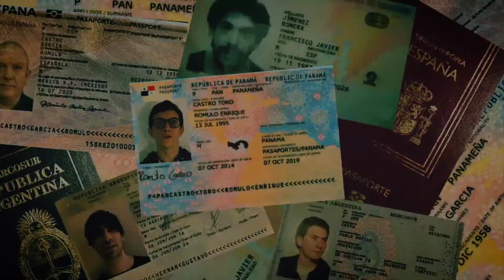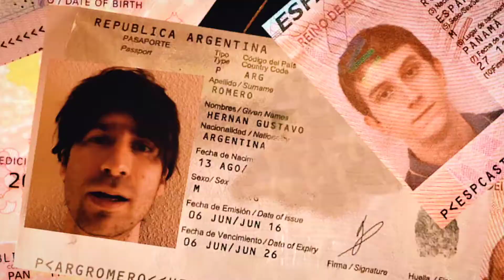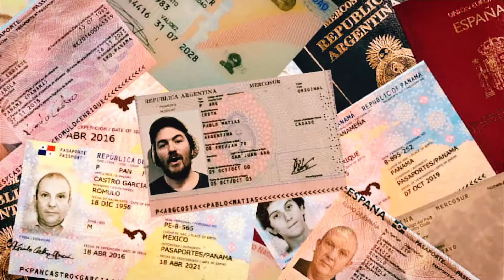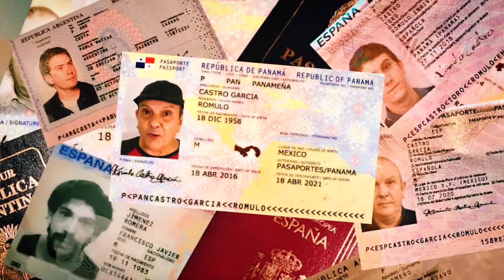Cancioneros: “Compartidas” (2021)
CANCIONEROS CON PROPUESTAS COMPARTIDAS

Saltando fronteras de edad, estilo, país o confinamiento, 5 cancioneros hispanoamericanos se unen para proponer estas canciones compartidas, convocando a un nutrido grupo de almas musicales acompañantes en Buenos Aires, Panamá, Barcelona y Madrid.

La oportunidad nació tras la “peña” que compartieron Quinto Rómulo (Panamá-Valencia), Javi Romera (Madrid), Hernán Romero (Buenos Aires-Madrid), Matías Costa (Mendoza-Barcelona) y Rómulo Castro (Panamá-Valencia), en el CALVARIO BAR de Madrid, allá por septiembre de 2019, antes del pandemónium colectivo.

La propuesta sonora fue concebida y producida por Hernán Romero. Para fortalecerle sonoridades, fueron convocados en Buenos Aires “Los Artesanos de la Canción”: Leandro (bajo) y Lucas Marino (guitarra), Leandro Zilberberg (teclados) y Lucas Mansilla (batería). Y, en Panamá, el “Grupo Tuira”: Luis Thomas (teclados), Marco Linares (guitarras), Tony Martínez (percusión latina).

¿Las canciones seleccionadas? 5 con espíritu común: “Inmenso Azul” (Quinto), “Corazón” (Javi), “Adiós con amor” (Hernán), “Buscavida” (Matías) y “Lobos de amar” (Rómulo), con coda-homenaje al gran Tom Petty. Y de ahí en adelante, tras fundir ideas y cada cual grabar lo suyo en casa, le tocó al pobre Matías recopilar y armar cada tramo de imagen virtual.

Esperamos disfruten, como nosotros lo hemos hecho a mares, de este cocido iberoamericano a 2 orillas ¡Salud!

COMPARTIDAS

1. “Inmenso azul” (Quinto Rómulo)

Todo el mundo siempre quiere hablar sin escuchar
A la fiesta todo el mundo sin invitación quiere entrar
Esa forma de pensar que les limita y les separa
De la realidad, se vuelve nuestra verdad

Creer sin pensar solamente lleva a fracasar
y es verdad que vale mucho más
perderse en el Inmenso Azul,
Inmenso Azul

2. “Corazón” (Javi Romera)

Siempre estoy perdido y no puedo saber que decir
Es complicado tener un corazón cansado
No se lo que quiero ni lo quiero saber
Desdiciéndome, no es tan raro que nieve en verano
Ya me va, ya te va
No me hables de esperas
donde quiera que sea que estamos ya
Hoy voy a dormir en el tejado
Voy a soñar con edificios
Voy a soñar con el verano
Corazón

3. “Adiós con amor” (Hernán Romero)

Y hubo una vez que te encontré
Colgada en falsa escuadra
Esa ilusión, humo de ayer
Cortando tus mañanas

Quizás porque me vuelvo a ver
Te vuelvo a ver espejada
Y sin embargo pasan los años
Quedan los daños, restan las voces que hay
En tu corazón, en tu habitación
En un respirar, en esta ocasión
Adiós con Amor, eclipse total
Flotar en la nada, no dar marcha atrás

4. “Buscavida” (Matías Costa)

Busca, busca, busca
Buscavida
Busca que vas a encontrar
Dice la Luna a la oscuridad
Le dijo el Sol a la madrugada

Ya empiezo a sentirme mejor
Dejé mis zapatos mojados al Sol
Encendí una hoguera en tu corazón
Y brindé dos veces por todo tu Amor

Fui padre tal vez prematuro
No planté un árbol, pero sí una semilla
No escribí un libro, pero sí estas palabras
Que son tan solo el espejo del Alma

Busca, busca, busca
Buscavida

5. “Lobos de amar” (Rómulo Castro)

Feroces tropas delta de la vida
Acólitos secuaces de la bruma
Impertinentes reyes de la noche
Compartiendo todas y ninguna

Audaces soñadores de futuros
Utópicos adictos de la rima
Irreverentes dardos de lo fatuo
Sobrevivientes de abismos y de cimas

Lobos de Amar, ojos de tiempo
Precarios argonautas de otro mar
Lobos de Amar, amor sediento
Si cuento lo que queda por cantar

Será porque prendados de la Luna
No pretendimos muchas, sino una
La mas humanamente bella

Lobos de Amar